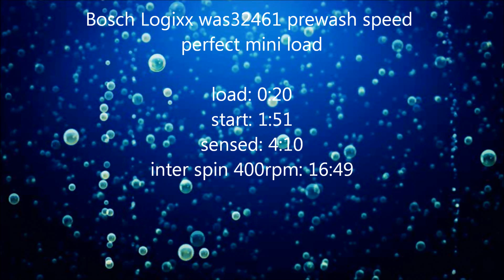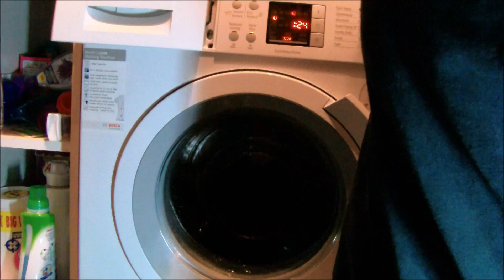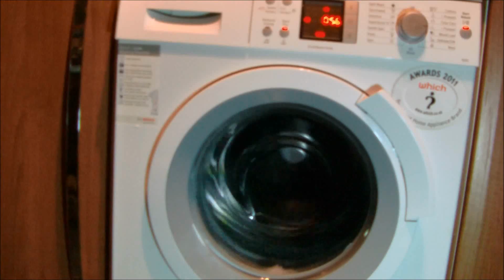Bosch logixx was32461 washing machine: Easy Care Prewash Speed Perfect aqua plus Mini Load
a very dusty pair of work trousers on easy-care with speed perfect and aqua plus. this is the pre wash video, main wash video link tomorrow

menu:
load: 0:20
start: 1:51
sensed: 4:10
inter spin 400rpm: 16:49